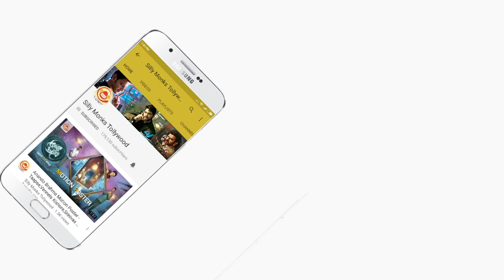Shakeela Seelavathi Movie First Look Launch | Sillymonks Tollywood | Silly Monks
Here is Shakeela Seelavathi Movie First Look Launch